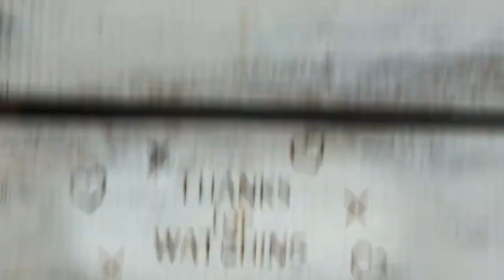347. Walk Thru Thurs ZECHARIAH 14v16-19 FESTIVAL OF TENTS 🍁 Check comments for time stamps 👍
Is "Punishment to ALL that don't go UP to celebrate the Festival of Tabernacles" accurate?

Zechariah14v16-19 (remembrance of time in the desert and prayer for rain)
Then the survivors from all the nations that have attacked Jerusalem will go up year after year to worship the King, the LORD Almighty, and to celebrate the Festival of Tabernacles. If any of the peoples of the earth do not go up to Jerusalem to worship the King, the LORD Almighty, they will have no rain. If the Egyptian people do not go up and take part, they will have no rain. The LORD will bring on them the plague he inflicts on the nations that do not go up to celebrate the Festival of Tabernacles. This will be the punishment of Egypt and the punishment of all the nations that do not go up to celebrate the Festival of Tabernacles.

Jeremiah 17
“But blessed is the ONE who trusts in the LORD, whose confidence is in HIM. It does not fear when heat comes; its leaves are always green. It has no worries in a year of drought and never fails to bear fruit.”
Jeremiah 31
“The days are coming,” declares the LORD, “when I will make a new covenant with the people of Israel and with the people of Judah. It will not be like the covenant I made with their ancestors when I took them by the hand to lead them out of Egypt, because they broke my covenant," declares the LORD. “This is the covenant I will make with the people of Israel after that time, I will put my law in their minds and write it on their hearts. I will be their God, and they will be my people."

Luke The Transfiguration
As he was praying, the appearance of his face changed, and his clothes became as bright as a flash of lightning. Two men, Moses and Elijah, appeared in glorious splendor, talking with Jesus. Peter and his companions were very sleepy, but when they became fully awake, they saw his glory and the two men standing with him. As the men were leaving Jesus, Peter said to him, “Master, it is good for us to be here. Let us put up three shelters—one for you, one for Moses and one for Elijah.” (He did not know what he was saying.) While he was speaking, a cloud appeared and covered them, and they were afraid as they entered the cloud. A voice came from the cloud, saying, “This is my Son, whom I have chosen; listen to him.” When the voice had spoken, they found that Jesus was alone. The disciples kept this to themselves and did not tell anyone at that time what they had seen.

John 4
Jesus Talks With a Samaritan Woman
Jesus answered her, “If you knew the gift of God and who it is that asks you for a drink, you would have asked him and he would have given you living water. Everyone who drinks this water will be thirsty again, but whoever drinks the water I give them will never thirst. Indeed, the water I give them will become in them a spring of water welling up to eternal life.”

Don’t you have a saying, ‘It’s still four months until harvest’? I tell you, open your eyes and look at the fields! They are ripe for harvest. Even now the one who reaps draws a wage and harvests a crop for eternal life, so that the sower and the reaper may be glad together. Thus the saying ‘One sows and another reaps’ is true. I sent you to reap what you have not worked for. Others have done the hard work, and you have reaped the benefits of their labor.”

John 5:45-47
45 “But do not think I will accuse you before the Father. Your accuser is Moses, on whom your hopes are set. 46 If you believed Moses, you would believe me, for he wrote about me. 47 But since you do not believe what he wrote, how are you going to believe what I say?”

John 7:8
Jesus Goes to the Festival of Tabernacles
8 You go to the festival. I am not going up to this festival, because my time has not yet fully come.”

John 7:19
Jesus Teaches at the Festival
19 Has not Moses given you the law? Yet not one of you keeps the law. Why are you trying to kill me?”

John 7:21-24
21 Jesus said to them, “I did one miracle, and you are all amazed. 22 Yet, because Moses gave you circumcision (though actually it did not come from Moses, but from the patriarchs), you circumcise a boy on the Sabbath. 23 Now if a boy can be circumcised on the Sabbath so that the law of Moses may not be broken, why are you angry with me for healing a man’s whole body on the Sabbath? 24 Stop judging by mere appearances, but instead judge correctly.”

John 7:37-39
37 On the last and greatest day of the festival, Jesus stood and said in a loud voice, “Let anyone who is thirsty come to ME and drink. 38 Whoever believes in ME, as Scripture has said, rivers of living water will flow from WITHIN them.” 39 By this he meant the Spirit, whom those who believed in him were later to receive. Up to that time the Spirit had not been given, since Jesus had not yet been glorified.